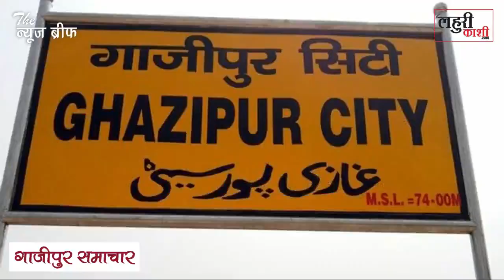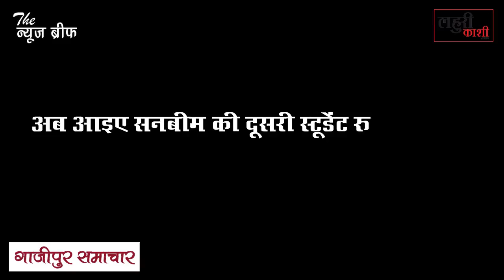गाजीपुर@लॉकडाउन: सनबीम स्कूल के बच्चे जब बन गए पत्रकार, बताई कोरोना की कहानी